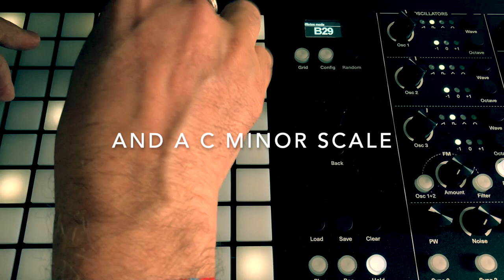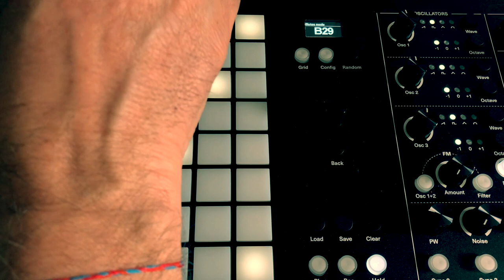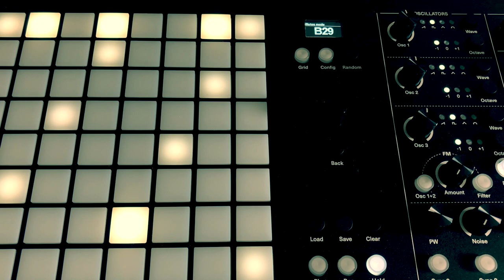Eraldo Bernocchi - Medusa Digital FM Composition Tips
"A fantastic machine became simply stunning providing unlimited sound colors. I wanted to drift away using the hold mode and the advantage of 5 LFOs modulating various parameters. Both videos are extracts from a very long improvisation. Hopefully, they give the idea of what is possible to do and how great the Medusa is sounding."